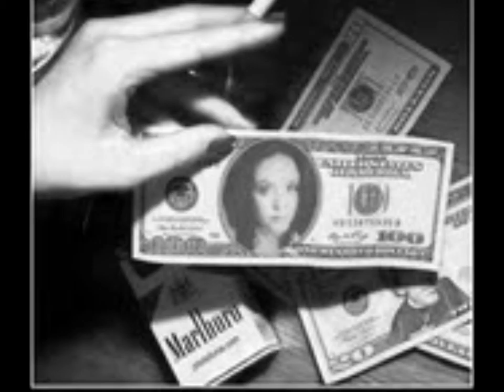ALONE "love me or let me go"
new music 2011 music by DizzlaD